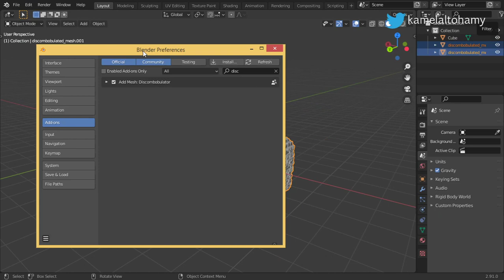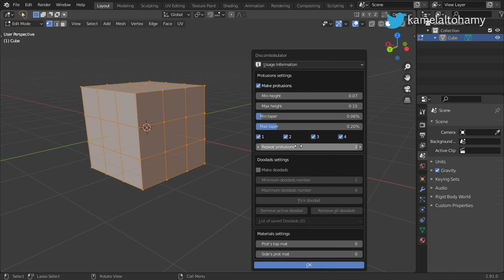Blender Daily Tips and Tricks#78 | Discombpopulator Free Addon (EN.)